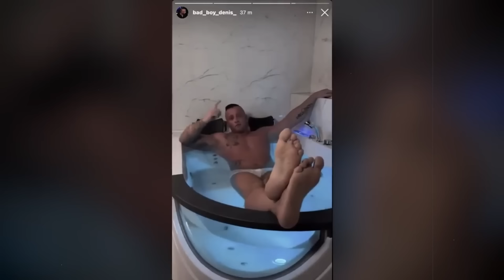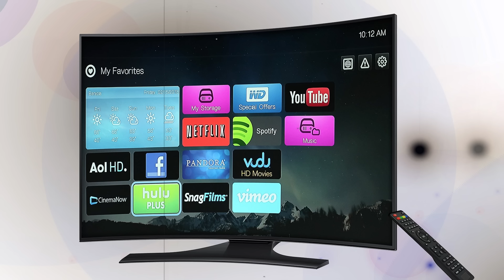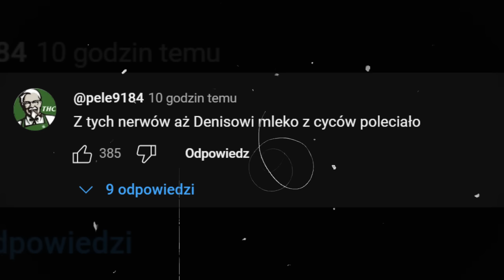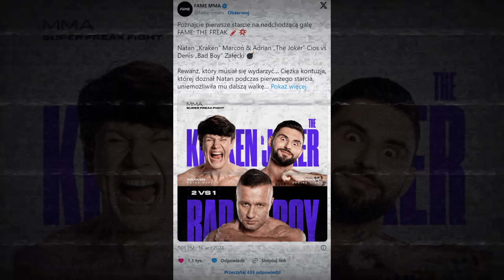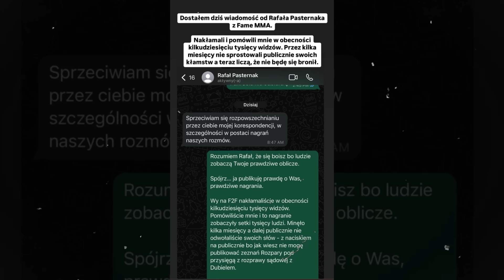DENIS ZAŁĘCKI KOMPROMITUJE SIEBIE I BOXDELA NA ŻYWO!? (DON DIEGO, NATAN MARCON, FAME MMA, TAAZY)